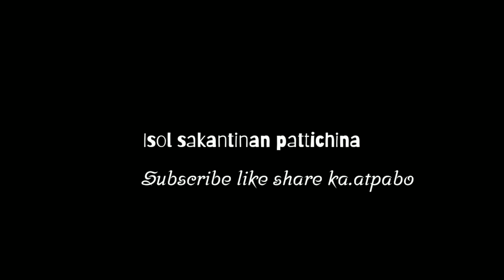'Jisu oe Jisu' || ABDK Praise and worship 2020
Nisoenggipa sakantinan Isolni patiani ongchina.

Na.simang ia ka.mao on.enggipa linkko sikdepe niode praise and Worship kakketko basena nanggijan sulsul nikna gita man.gen.
Uni gimin na.simang ia channelo dingtang dingtang videoko upload ka.atoba praise and Worship ko Nina gita basena nangjawa.👇